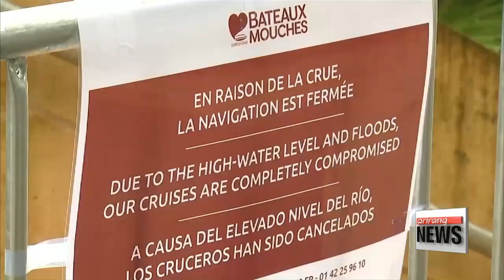Paris braces for possible flooding as River Seine bursts banks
프랑스 센강 곳곳 범람…파리도 침수피해 속출
  Paris is bracing for possible flooding after relentless rain swelled the River Seine, causing it to burst its banks.
  Authorities have closed several roads near the French's capital's City Hall, suspended boat cruises and several rail lines serving tourist destinations including the Eiffel Tower will also close on Wednesday.
Forecasters warn that the water level is expected to keep rising in the coming days.
It has now reached nearly five meters and is expected to peak at about six later this week, though these levels are still too low to pose a danger to residents.
The river reached a record high of more than eight-point-six meters in 1910, when thousands of Parisians had to flee flooded low-lying areas of the city.